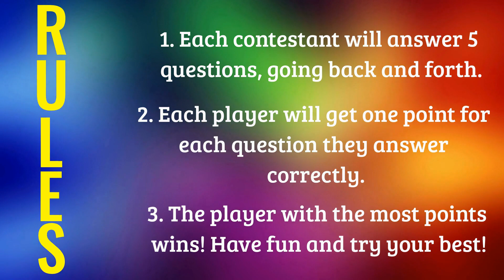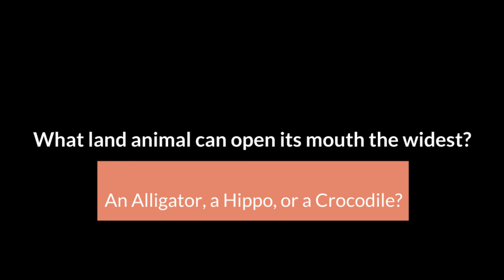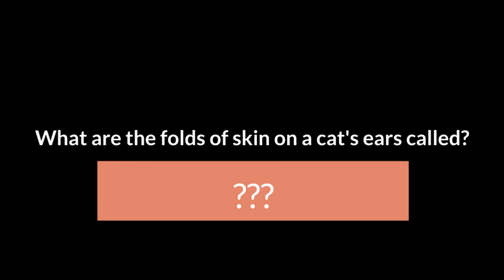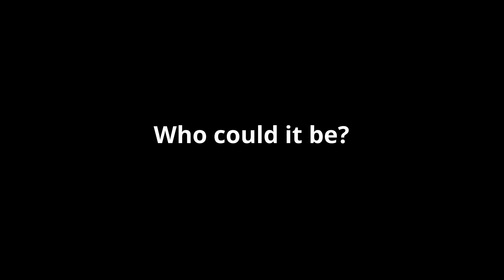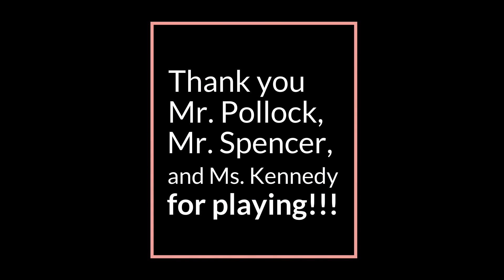Teacher Trivia - Episode #3